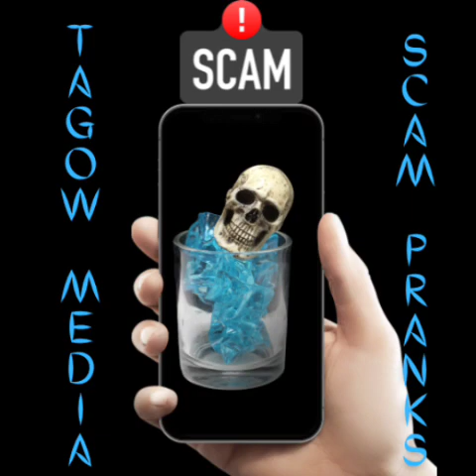Calling criminals! Scammer hears the voices of victims in his head as he tries to sleep (Explicit)